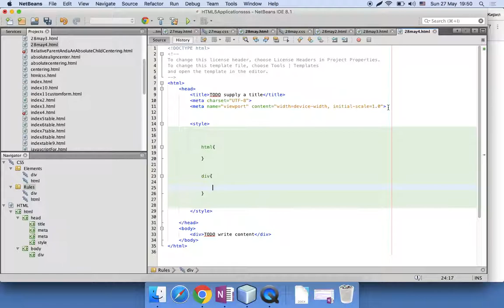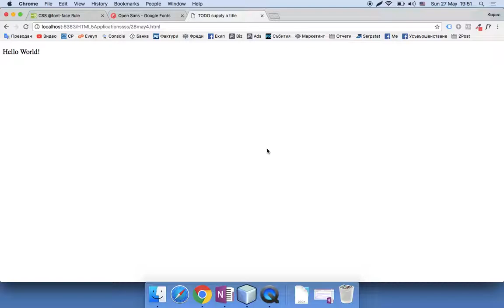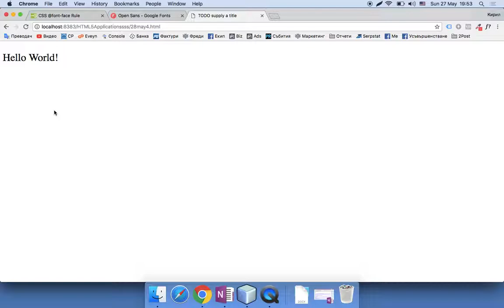Накратко разлики между px, em и rem